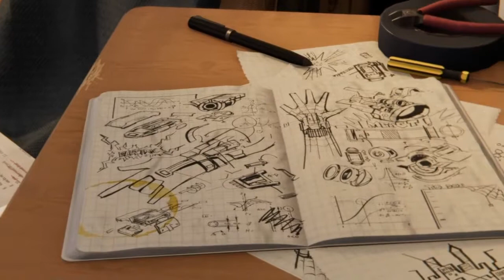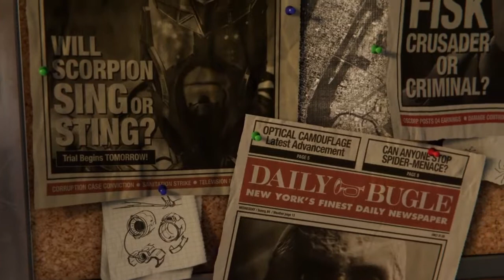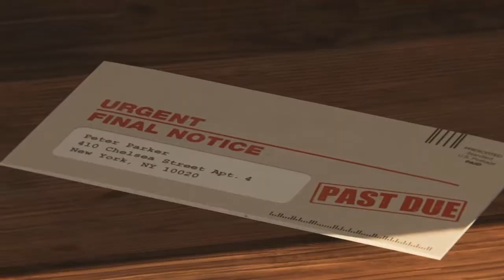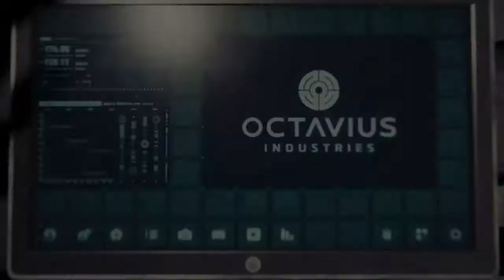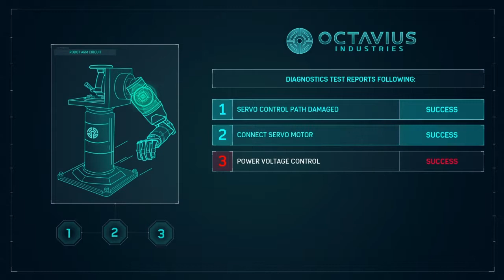SPIDER MAN PS4 GAMEPLAY WALKTHROUGH - PART 1 ( WITH COMENTARY) STORY MODE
Don't mind the audio, will be getting a new mic soon !